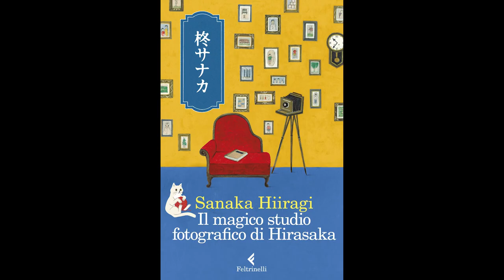Sanaka Hiiragi: saluti dal Giappone!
- Sanaka Hiiragi vive a Tōkyō. "Il magico studio fotografico di Hirasaka" è il suo romanzo tradotto in oltre 20 lingue.  Appassionata di fotografia, vecchie macchine fotografiche e kimono, rivolge qui un saluto ai suoi lettori italiani.
Si ringrazia Gala Maria Follaco per la traduzione.